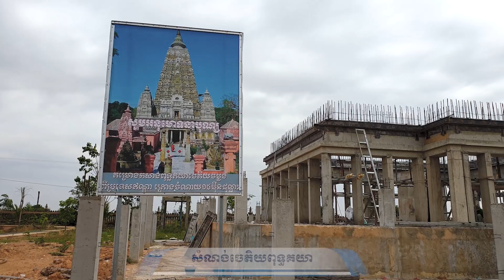ការអិវឌ្ឍន៍ប្រចាំខែ មេសា ឆ្នាំ២០២០